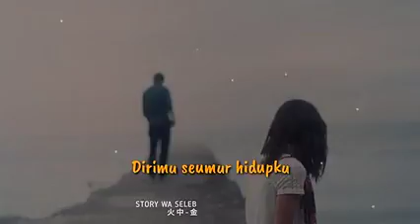কি যেন হয়